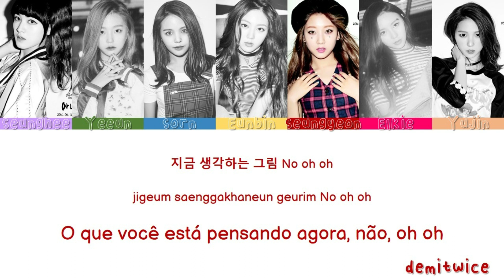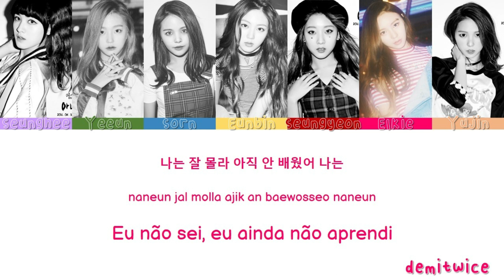No Oh Oh (아니야) - CLC | Tradução em PT-BR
eu não sei se vocês tão acompanhando o planet girls 999, mas eu decidi traduzir meu title track favorito do clc - no oh oh - pra demonstrar minha torcida pela yujin. eu espero mesmo que ela consiga debutar no novo grupo. eu gosto tanto de no oh oh, e sei que isso é impopular. eu amo os elementos anos 90 do instrumental e a letra. é tudo pra mim
| sempre usem a voz de vocês.
tags - #​​noohoh ; clc​​ ; tradução ;
um obrigada especial à meu amigo kelvin, meu empresário não pago!